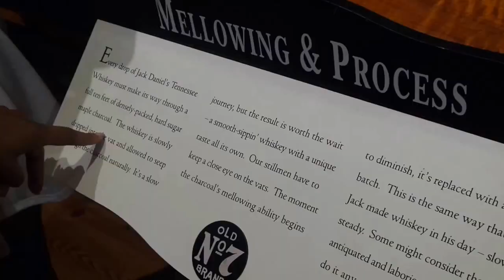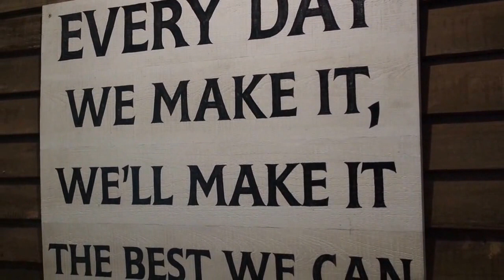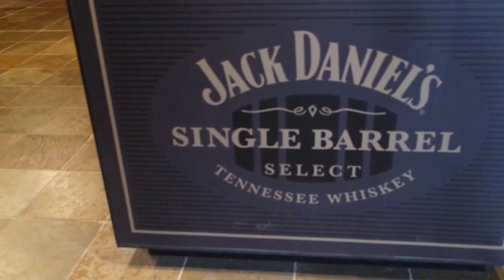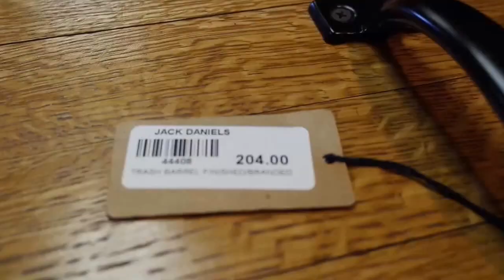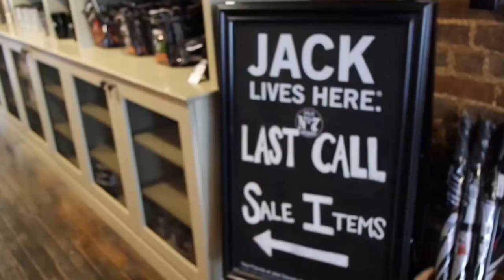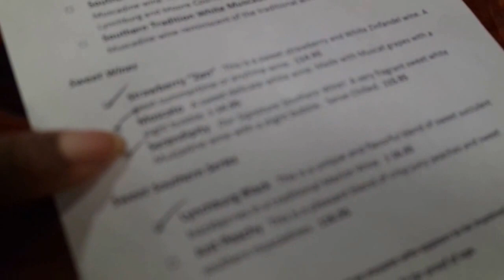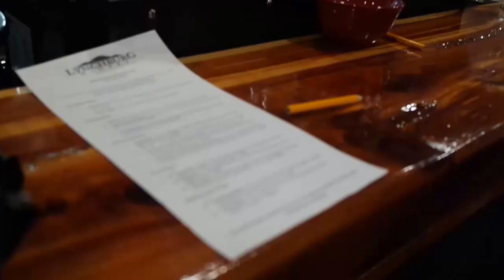Jack Daniel's Distillery Tour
Who loves Jack Daniel's? I do!!! This summer my friends and I went on a tour to the Jack Daniel's Distillery in Lynchburg, Tennessee.

Song: StoryTeller
Artist: Jahzzar